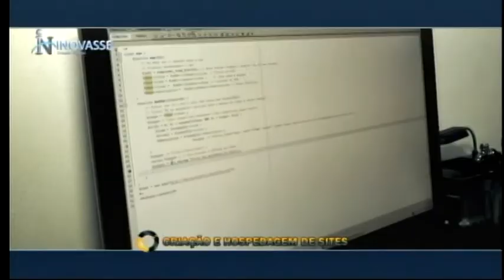2ª Bloco TV Gaspar no Esporte - Binho Benevenutti 15º Edição